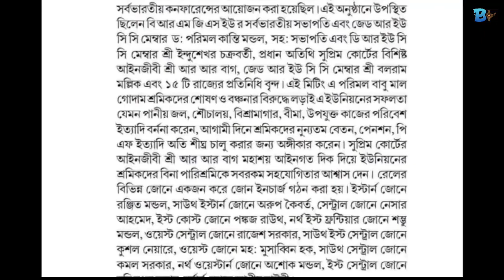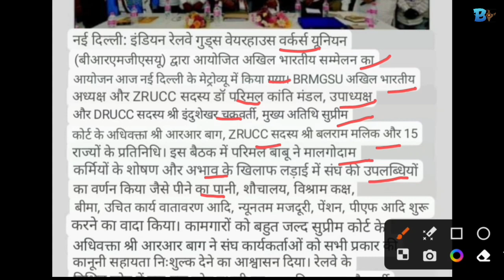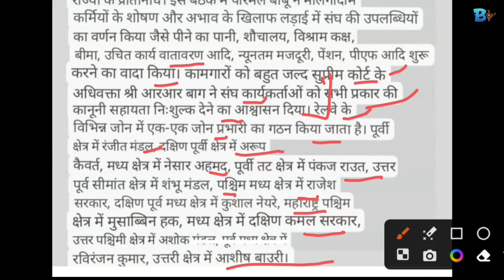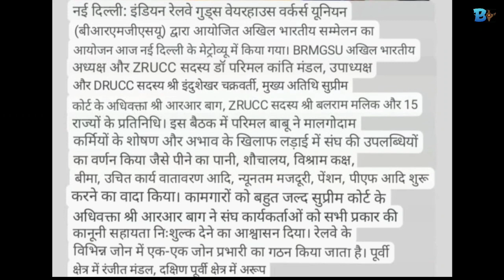BRMGSS And BRMGSU Joining News || Good News 👍 || BRMGSU Latest News Today 2023 || Malgodam News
Iss video me brmgsu news ko dikhaya or sunaya gaya hai. Agar aaplog brmgss ya brmgsu me job karna chahte hain ya karte hain to iss Video ko end tak jarur dekhiyega.
Thankyou...

Quries Solved:-
1. brmgss joining news 2023
2. brmgss joining kab hogi 2023
3. brmgss joining new date today 2023
4. brmgss new update today 2023
5. brmgss joining news today 2023
6. brmgss joining date realese 2023
7. brmgss latest news today